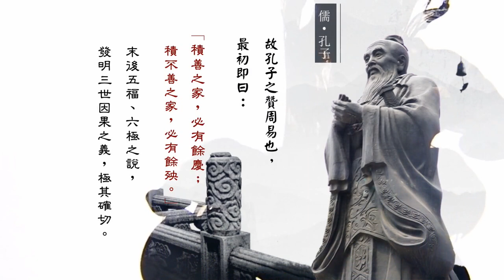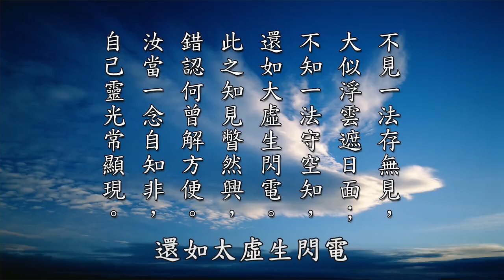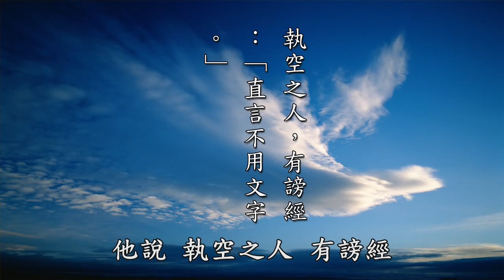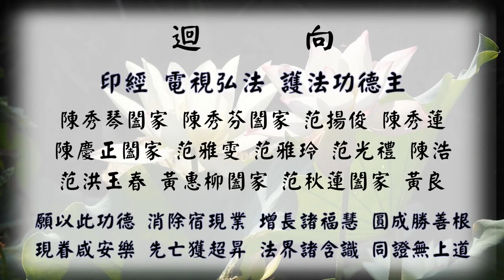安士全書精華-陰騭文第129集-黃柏霖警官主講-(孝廉文化網路電視台播出)